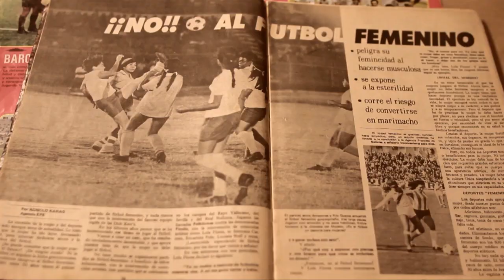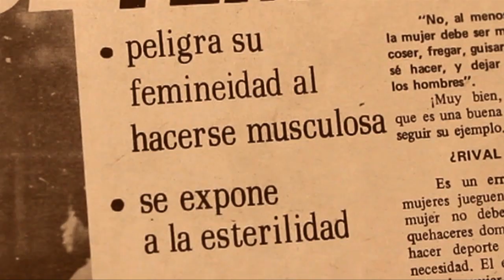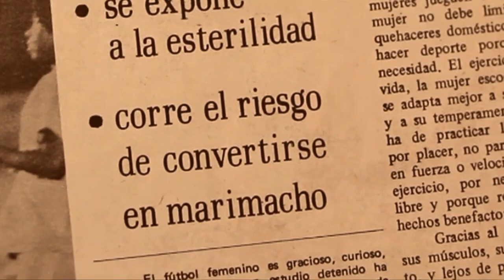Pamela Pazmiño (EXPRESARTE Entrevista)